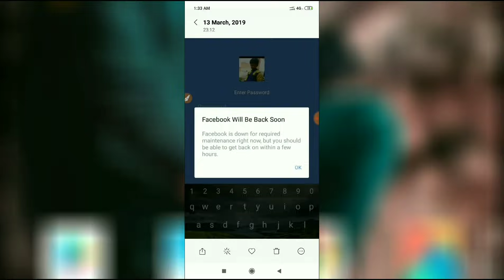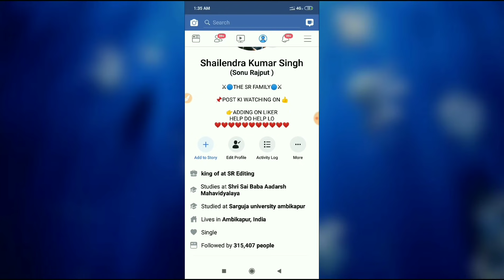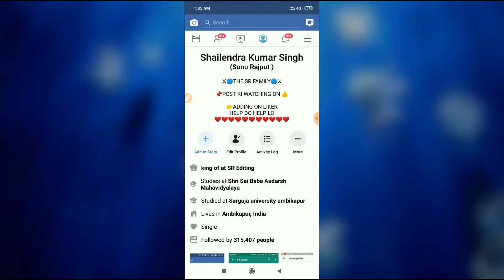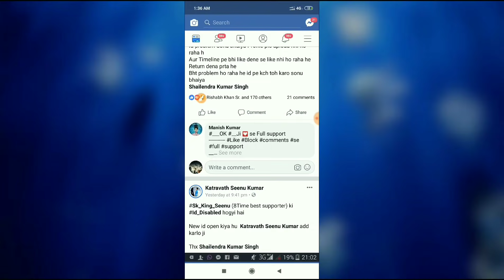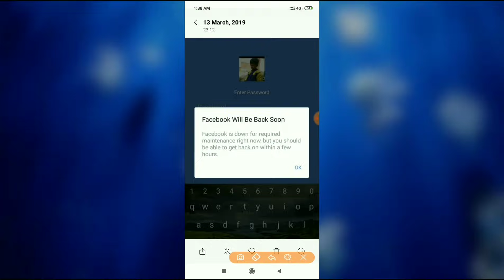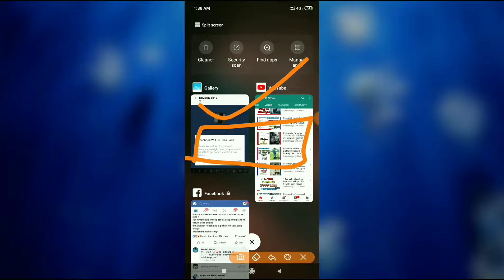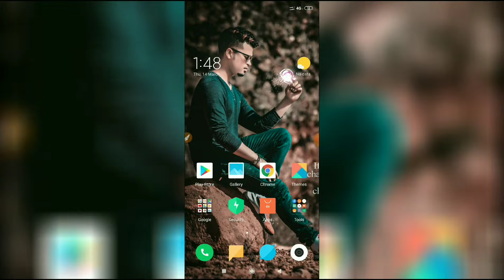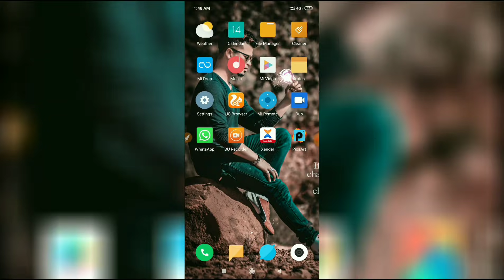How to solve Facebook will be back soon problem 2019